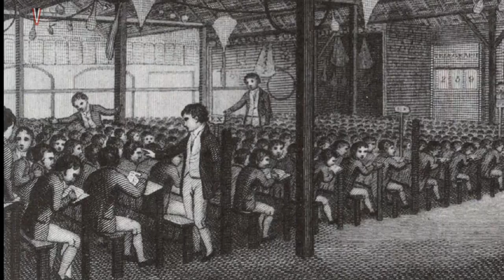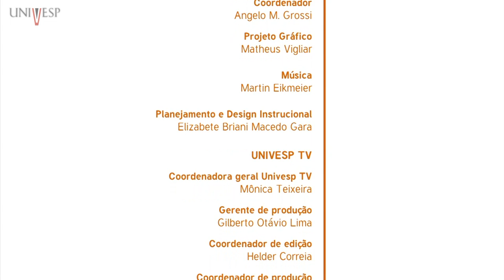História da Educação no Brasil - Aula 9 - Dos modos de ensinar e aprender: método individua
História da Educação no Brasil - (SHE-001) - Aula 9 - Dos modos de ensinar e aprender: método individual, mútuo e simultâneo
Aula da disciplina História da Educação do Curso de Licenciatura - Turma 2014 da Universidade Virtual do Estado de São Paulo.

Professoras responsáveis:
Profa. Dra. Paula Perin Vicentini
Profa. Dra. Rita de Cassia Gallego
Profa. Dra. Vivian Batista da Silva